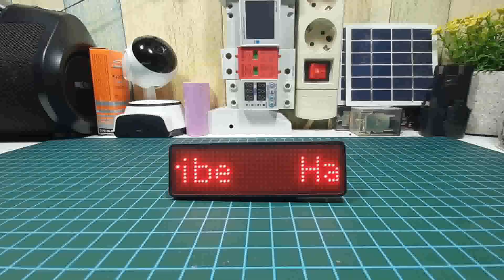Solar Panel Shading Apakah bisa watt peak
jenis inverter rakitan yg dipakai LF 5kw memang joss dan bandel

Smoga bermanfaat.